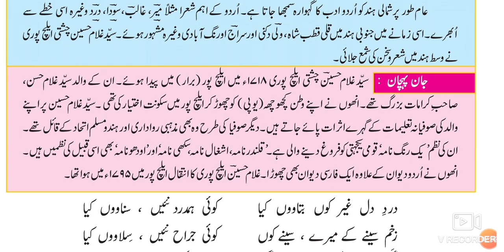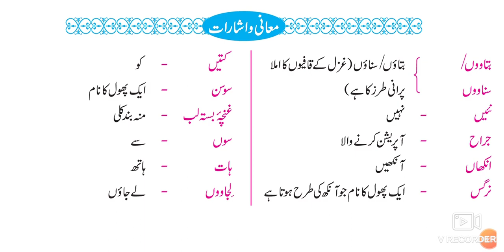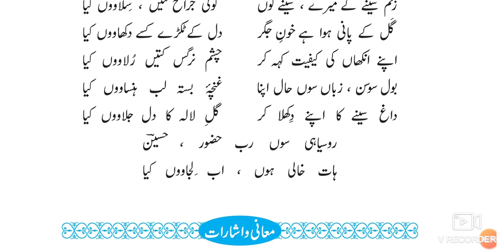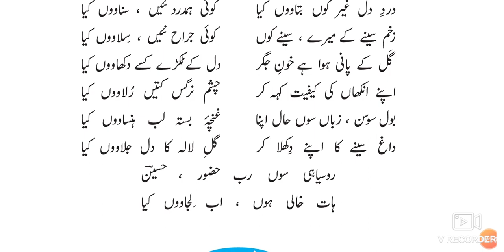9th Urdu Gazal 1 Syed Gulam Hussain Chisti URDU Medium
This video gives us brief information about the poet and Gazal 1 of 9th STD Urdu medium textbook. The life writing style and way of description of the poet. Gazal it's meaning and concept.urdu medium channel by sir Abdul sattar khan provide quality online education for students of Urdu medium 9th class Urdu.
9th URDU Question Answer
9th Urdu سبق نمبر ر video gives you complete information and explanation about the chapter. Urdu Medium Channel by sir Abdul Sattar Khan provide quality education for students of urdu medium school viiith class urdu